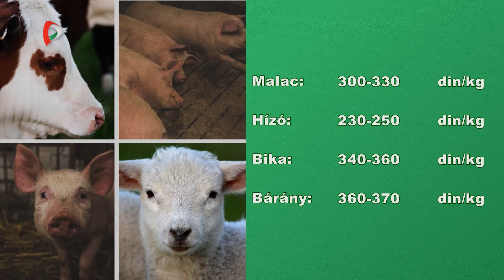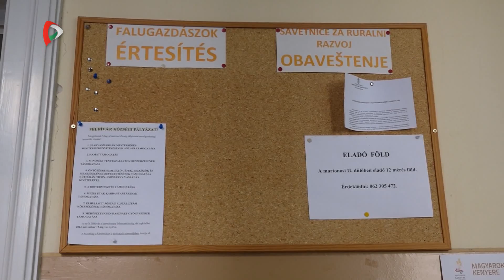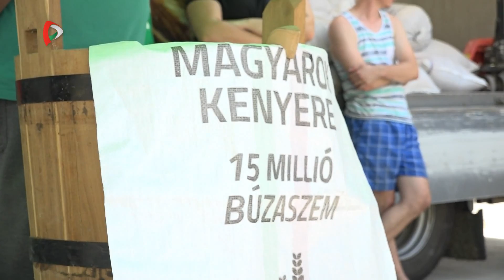Pannon Gazda - 2023.07.28.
A Pannon RTV mezőgazdasági magazinműsora

A Pannon Gazda mai adásának témái:
- Hogyan funkcionál az eAgrar portál?
- Jégverések és védekezés. Hogyan segít a kormány?
- Magyarok Kenyere program - több mint 20 tonna búza csak Vajdaságban